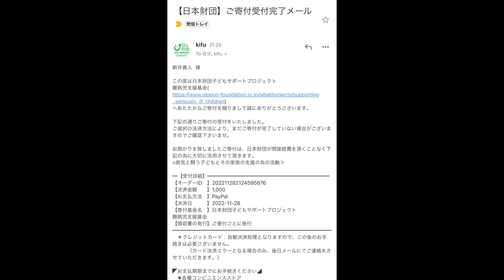MAXさんと一緒に行ったので途中からガチになってしまったチャレンジ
MAXさんの

完全に引っ張られた…
ゆっくり食べるつもりだったのに…
ガチすぎてつけ汁３つまで届かなかったw